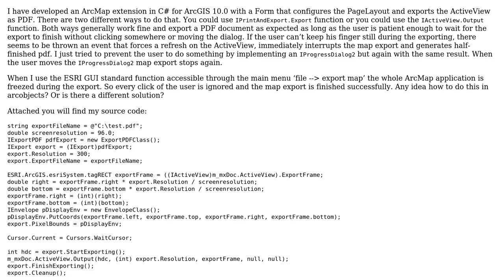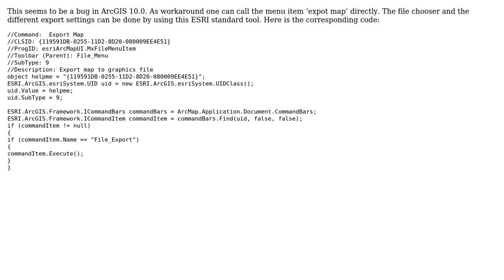GIS: Exporting map with arcobjects interupted by refresh event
With thanks & praise to God, and with thanks to the many people who have made this project possible! You are responsible for your own actions.